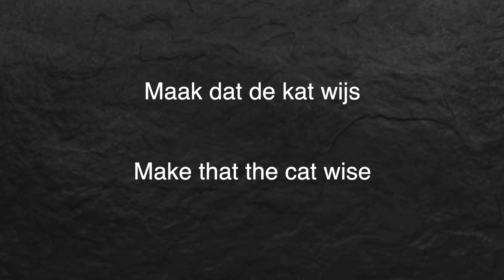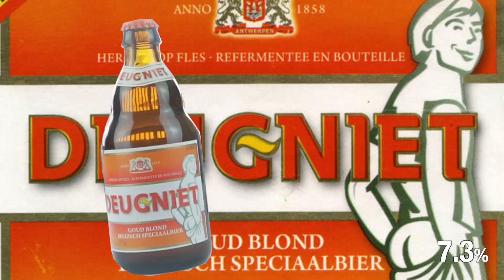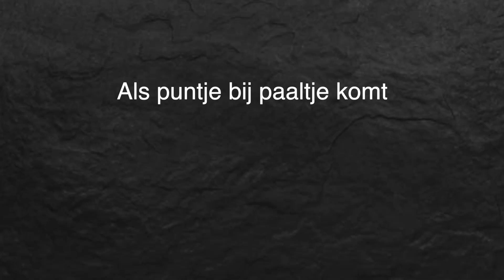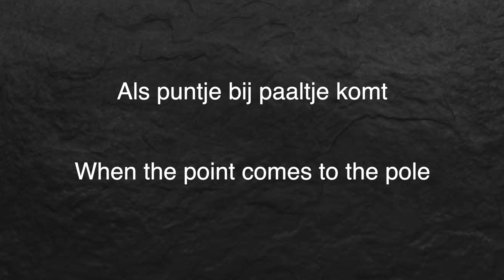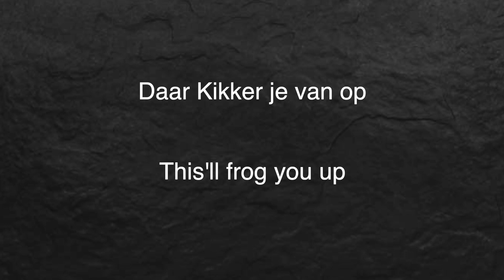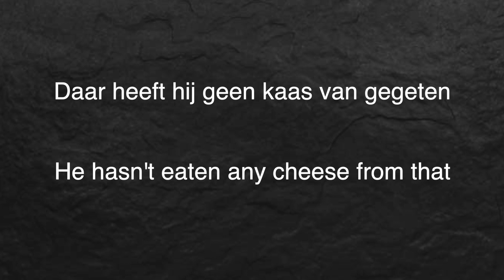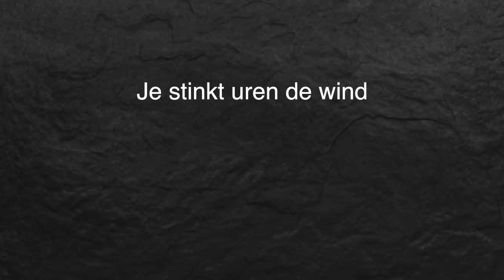STRONG BELGIUM BEER REVIEWS AND FLEMISH IDIOMS YOU WONT BELIEVE - S3E10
Another batch of Belgium beers for the Courchevel seasonnaires to review. Gentse Strop, Deigniet, Affligem tripel and Kwak beer. If that wasn't hard enough they have to translate funny Belgium Flemish idioms including send your cat, Unfortunately, peanut butter and forward with the goat.

Chapters
0:00 Start
0:18 Gentse Strop
2:54 Deigniet
5:42 Affligem tripel
8:05 Kwak
11:52 Conclusion

COURCHEVEL SEASONNAIRES TRY is your new series from 150 days of winter on YouTube. A place where workers in the French Alps try interesting alcohols (usually) for the first time. Similar to popular YouTube channels such as BuzzFeed, WatchCut, GMM & TheFineBros' React, our goal is to create content to entertain you and bring a smile to your faces.